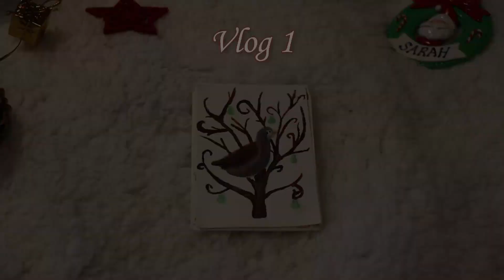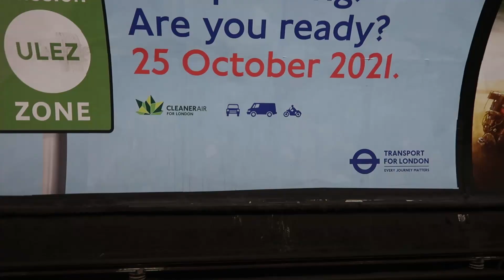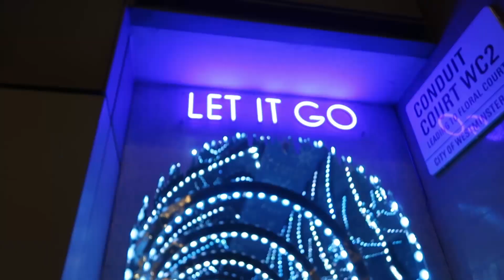THE CHRISTMAS SEASON HAS ARRIVED! | 12 Vlogs of Vlogmas 2021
Vlogmas had started!! 😍🎄

♥ About Me ♥

En: Hi, I'm Sarah, a Belgo-Irish 20 something-year-old, meandering through life in London. Join me as I share my passion for musical theatre, the environment, Disney, and more!

Fr: Salut, je m'appelle Sarah, et je suis une belgo-irlandaise qui vit à Londres. Rejoignez-moi pour des vidéos sur les comédies musicales, l'environnement, Disney et plus!

♥ Music & Equipment ♥

Video Editing Software: Da Vinci Resolve